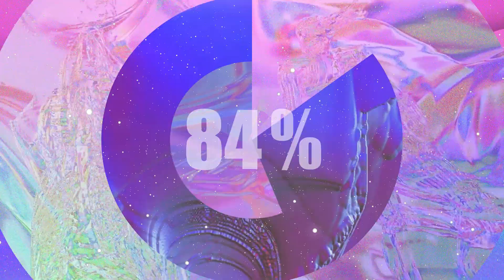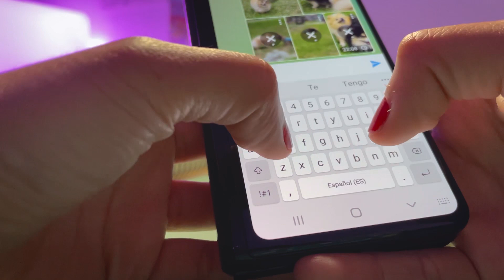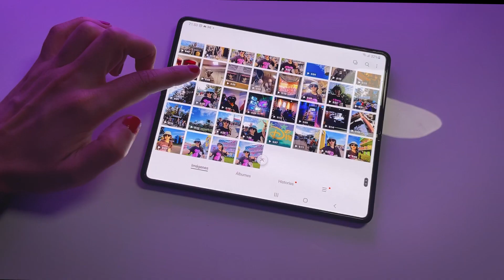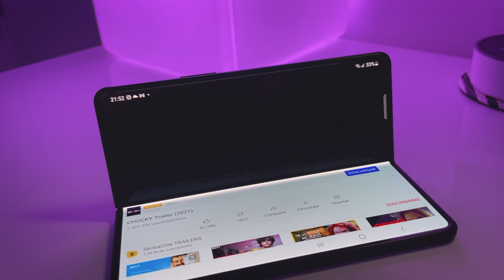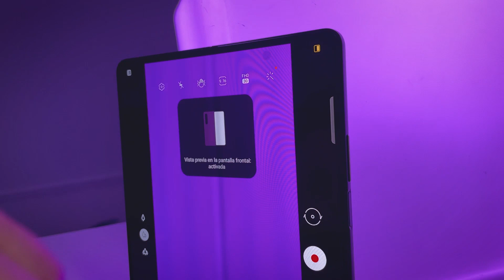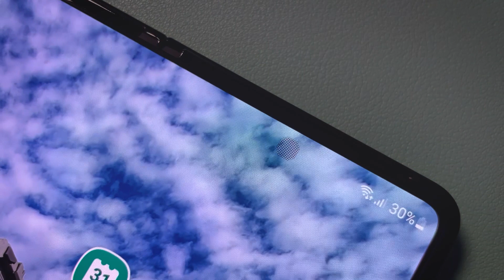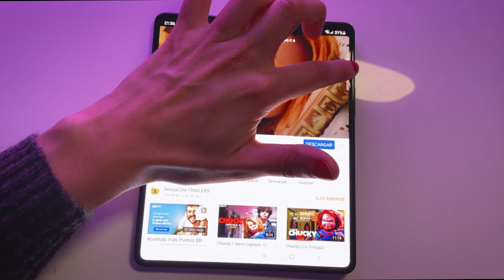GALAXY ZFOLD 3 ES LO MEJOR DE SAMSUNG ?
El Galaxy Zfold 3, el plegable más premium de Samsung fue el smartphone que nos llevamos a Disney y el principal para la grabación de todo el contenido. En este video te cuento nuestra experiencia intensa creando contenido con el zfold 3 y también todo lo que tienes que saber sobre su rendimiento en el día a día. En esta reseña te contamos todo en caso estés pensando comprar un Galaxy Z Fold 3 de Samsung.